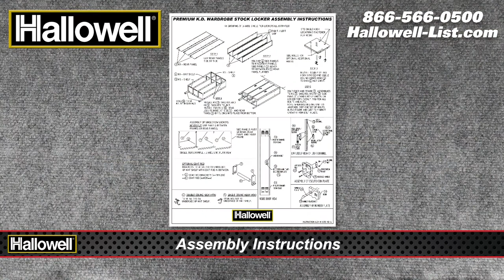Hallowell KD Locker 2 Tier 3 Wide Assembly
Wardrobe lockers feature a traditional louvered door, a full-length door hinge, a secure multi-point lifter latch, and a stainless-steel recessed handle that fits any standard padlock or can be outfitted with a combination or key lock.